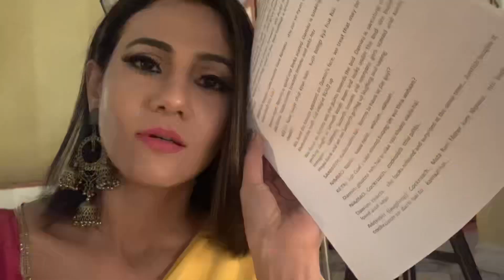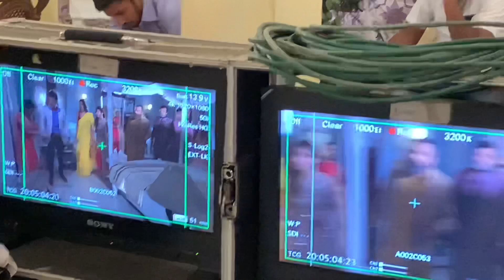Behind the scenes | Durga | StarBharat | Kajal Pisal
Hey
You Fam
Wishing you’ll a very Blessed year 2021❤️ Hope you’ll enjoy watching Behind the scenes of DURGA  which airs on Star Bharat 8:30pm 😘 watch how we make your favorite show and the entire cast and crew 🙂
Keep supporting 🙏🏻
Show some love 💕
Love & Regards
Kajal Pisal